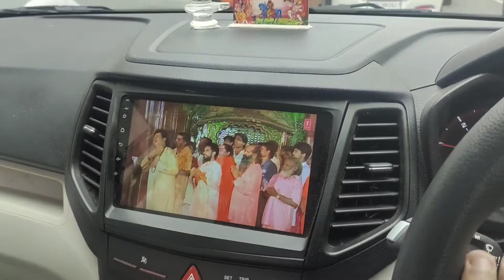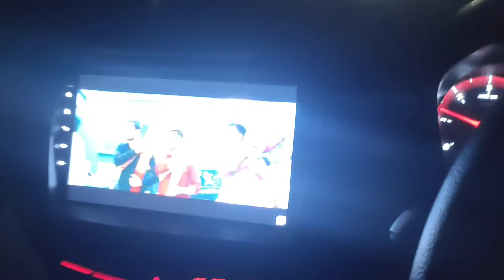VLOG 31 || AWESOME MAUSAM 🤩